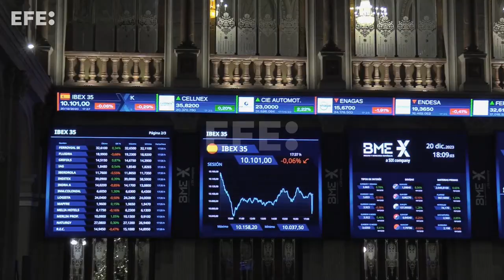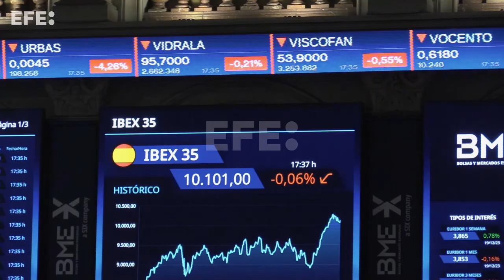La bolsa española cierra la jornada con pérdidas leves pero sostiene los 10.100 puntos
Madrid, 20 dic (EFECOM).- (Imágenes: Altea Tejido).- La Bolsa española ha bajado hoy el 0,06 % y ha mantenido el nivel de 10.100 puntos afectada por la caída de buena parte de los bancos y las compañías "energéticas", así como por la indefinición de Wall Street, según datos del mercado.